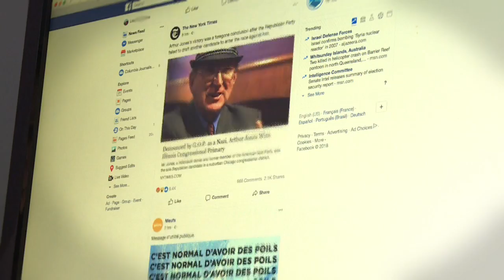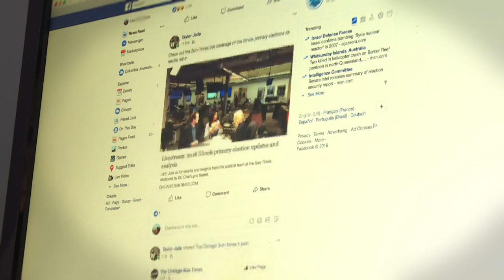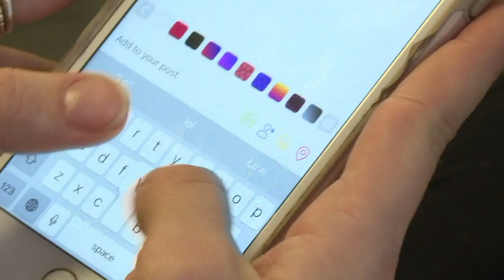Herança digital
A justiça alemã divulgou nesta quinta-feira uma decisão há muito esperada sobre a "herança digital", dando a razão a pais que exigiram que o Facebook permitisse o acesso à conta da filha que morreu em 2012.